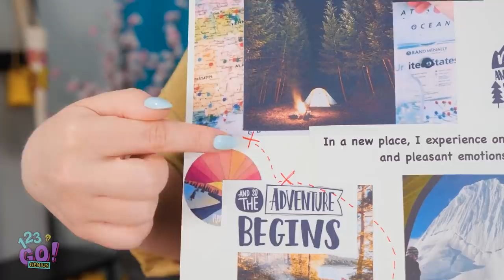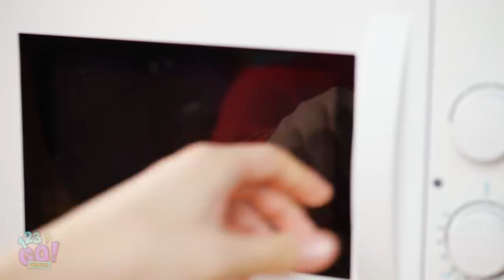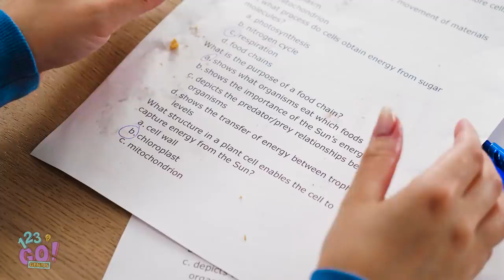SMART FAST FOOD HACKS || Kitchen Tips And Tricks by 123GO! GENIUS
Would you like to surprise your friends with the coolest food hacks? These tips and tricks will save your time. 🍟

Timestamps:
00:02 Cool food hacks
09:13 DIY food ideas
16:01 Best viral food tricks
30:40 Funny outtakes with awkward moments